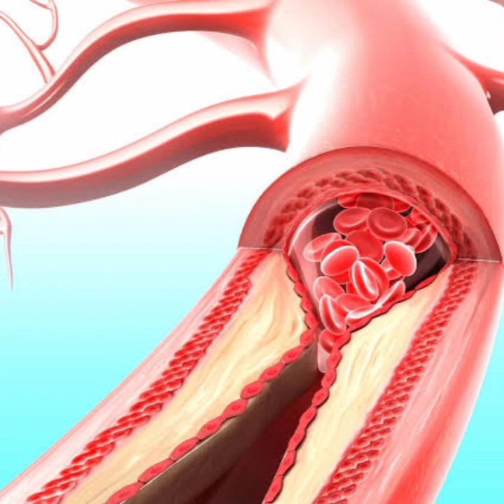AKİK TAŞININ İNANILMAZ MUCİZELERİ 🧿♥️ AGAT TAŞI, YEMEN TAŞI.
KolayAkik Taşı Faydaları Nelerdir?

Kişiyi ruhsal açıdan korur.

Strese karşı koruyucu etkisi vardır.

İnsanı negatif enerjiden kurtarır.

Cilt hastalıklarına iyi gelir.

Bedeni güçlendirici etkisi vardır.

Kendini ifade etmekte zorlananlara iyi gelir.

Ağrıları azaltır.

Taşıyan kişiyi tehlikelere karşı koruyucu etkisi vardır. Akik taşının faydaları nedir? Akik taşının özellikleri nelerdir? Hadislerde ve İslamda akik taşının yeri nedir? Akik taşı hakkında hadisler nelerdir? Bu sorulara cevap arıyorsanız doğru yerdesiniz.

Akik taşı, özellik bakımından en güçlü taşlardan biridir. Akik taşı'nın üzerinde bilim adamları tarafından yapılan çalışmalar ve deneyler sonucunda insan üzerindeki bazı etkileri tespit edilmiştir fakat bilimsel açıklamasından önce Akik taşı hakkında hadislerden akik taşı'nın peygamber efendimiz (s.a.v)'in buyurmuş olduğu faydalarından bahsedelim;

İslamda akik taşının yeri;

İmam Caferi Sadık (as) şöyle buyurdu: "akik yüzük takmak berekettir, akik yüzük takan kişinin akıbeti güzel ve hayırlı olur. Akik yüzük takmak fakirliği, miskinliği ve nifakı yok eder."diye buyurmuştur. Bu hadiste, akik yüzükten kasıt akik taşı'dır. Bu taşı ister tesbih, kolye, bileklik vb. şekilde kullanın. İsterseniz taşı parça olarak kullanın yeter ki vücuda temas etsin.

İmam Caferi Sadık (as) şöyle buyurdular: "Akik yolculukta insanın emniyetini sağlar, akik takan perişanlık görmez ve işlerinin akıbeti hayra ulaşır." diye buyurmuştur.

Hz. Muhammed Mustafa (sav) bir hadis-i şerifinde İmam Ali'ye (as) hitaben şöyle buyurdular: "Parmağına kızıl akik tak! Çünkü bu akik Allahu Teala'nın birliğine, benim nubuvvetime, senin ve evlatlarının velayetine ve imametine, senin dostlarının cennette ve şialarının Firdevs cennetinde oluşuna şehadet etmiştir." diye buyurmuşlardır. Peygamber efendimiz takı olarak akiği yüzük olarak kullanmışdır.Burda asıl önemli olan akik taşı'dır. Akik taşı'nı istediğiniz aksesuar olarak kullana bilirsiniz çünkü teknolojinin gelişmesiyle akik taşı'nın işleme şekilleri gelişti buna bağlı olarak tesbih, kolye, bileklik vb. bir çok türde kullanabilme imkanımız olmuştur.￼

Hz. Resulullah (sav) bir diğer hadiste de şöyle buyurdular: "Her kim akik yüzüğü taksa ihtiyaçlarını temin etmiştir." diye buyurmuşdur ve akik taşı'nı işaret etmişdir.

Rebieturravi de bir hadis-i şerfi şöyle rivayet eder: "Akik yüzük takmak berekettir, akik yüzük takan kişinin akıbeti güzel ve hayırlı olur."

İmam Rıza (as) şöyle buyurdular: "Akik yüzük takmak fakirliği, miskinliği ve nifakı yok eder."
The benefits of agate do not end with counting. Let's take a look at the benefits of agate stone, which attracts attention with its effects on health apart from its beautiful colors: It protects the person spiritually. It has a protective effect against stress. It saves people from negative energy. It is good for skin diseases. It has a strengthening effect on the body. It is good for those who have difficulty expressing themselves. It reduces pain. It has a protective effect on the person carrying it against dangers. It prevents heart ailments. It has the effect of protecting the wearer from negativity. It accelerates metabolism. It helps to eliminate stomach and intestinal problems. It strengthens the bone and tooth structure. It has a protective effect against the evil eye. It is good for insomnia and nightmares. Good against cowardice. It enables the realization of the facts. It gives people a feeling of happiness and well-being. It helps develop the power of reason and logic. It has a protective effect on blood vessels. It increases one's harmony with the environment. It gives comfort to the person by taking the tension of the body. It has a protective effect for mother and baby during pregnancy. It has the feature of balancing blood pressure. It has a socializing effect

Bilimsel çalışmalar sonucunda   Akik taşının faydaları, Akik taşının özellikleri şunlardır ;

Çağımızın en büyük sorunlarından olan strese karşı iyi geldiği tespit edilmiştir. Akıl ve mantık gücümüzün gelişmesini sağlar. Nazara karşı korunmamızı sağlar. Hamilelik sürecinde anne bebek sağlığı için faydalı olduğu tespit edilmiştir. Kan dolaşımını düz￼enlediği ve tansiyonu dengeleyici özelliğinin olduğuda tespit edilmiştir.Damarları koruyucu güçlendirici etkileri tespit edilmiştir. Cilt rahatsızlıklarına iyi geldiği söylenir. Dişler ve kemikler için faydalıdır. Taşıyan kişiyi olumsuzluklardan koruyucu etkisi vardır. Bu özelliği hadislerlede kanıtlanmışdır. Uykusuzluklara ve karabasanlara iyi gelir. Metebolizmamızı hızlandırır. Korkaklığa karşı iyi geldiği bilinir. Çevreyle uyumu arttırır. Akik taşı kendinizi kötü hissettiğinizde olayların iyi yönlerini görmenizi sağlar. Negatif enerjiden insanı arındırır ve insana iyilik mutluluk verir.Akik taşının faydaları, Akik taşının özellikleri bunlar olarak bilinmektedir.

Bu gibi Akik taşının özellikleri bilinmektedir asıl şifa rabbimizden gelir. Bu gibi tedavi araçlarları sadece